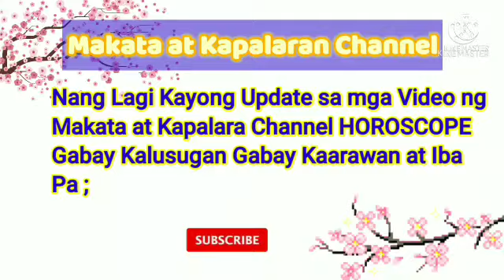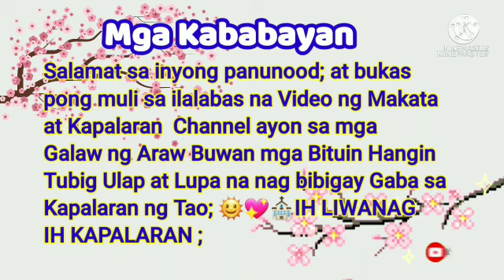📢Horoscope April 21, 2022Gabay Kapalaran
📢Horoscope April 21, 2022

Daily Horoscope